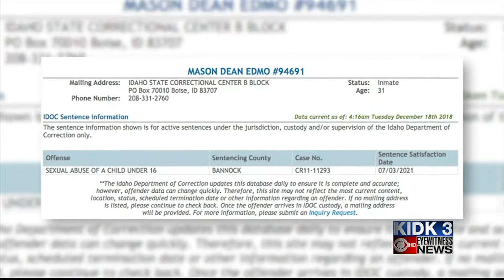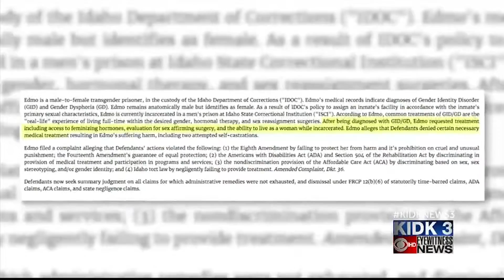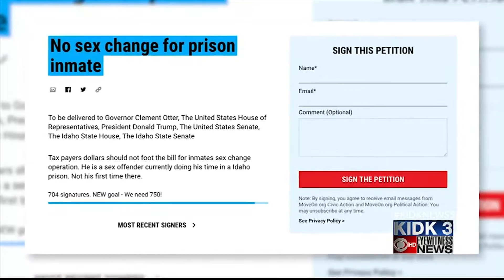Victim of abuse speaks out